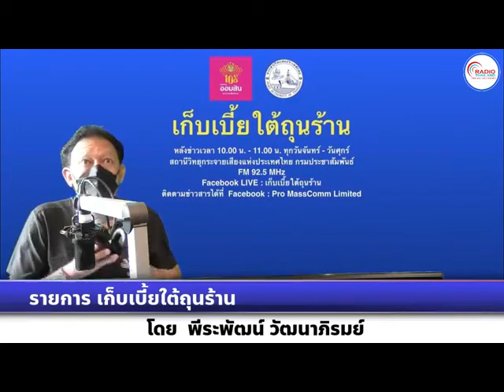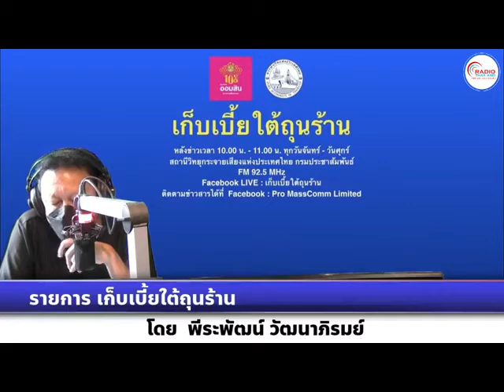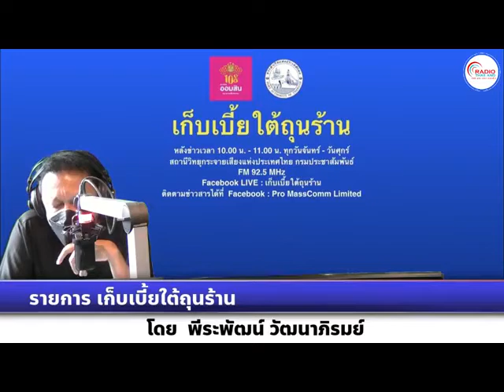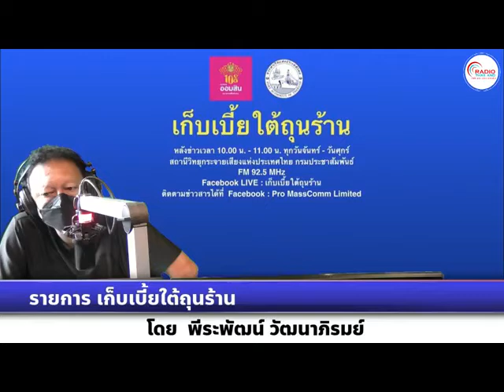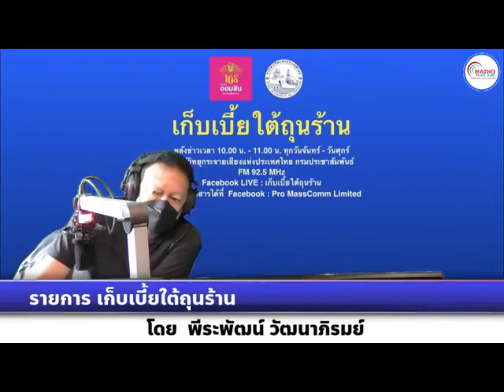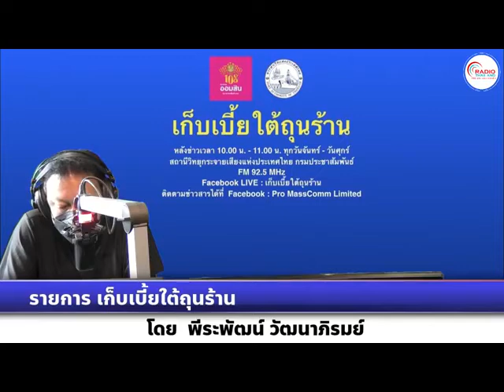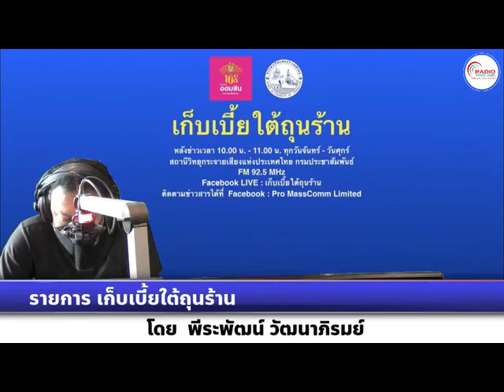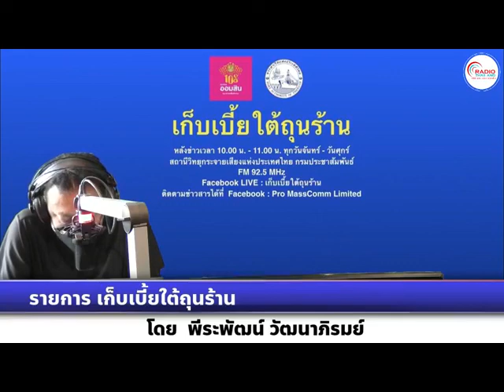เก็บเบี้ยใต้ถุนร้าน 051164 เรื่อง : เห็นชอบแผนส่งเสริมเอสเอ็มอี ฉบับที่ 5 (พ.ศ. 2566 – 2570)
เรื่อง : บอร์ดเอสเอ็มอีเห็นชอบร่างแผนส่งเสริมวิสาหกิจขนาดกลางและขนาดย่อม ฉบับที่ 5 (พ.ศ. 2566 – 2570)
สัมภาษณ์ : คุณมงคล ลีลาธรรม  ประธานกรรมการบริหาร สำนักงานส่งเสริมวิสาหกิจขนาดกลางและขนาดย่อม(สสว.)